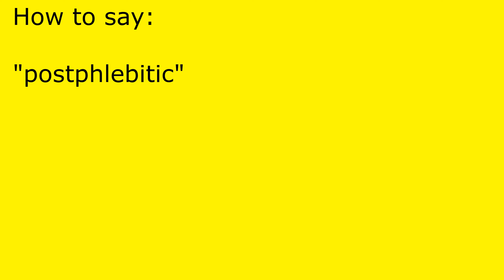How to pronounce postphlebitic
postphlebitic pronunciation.